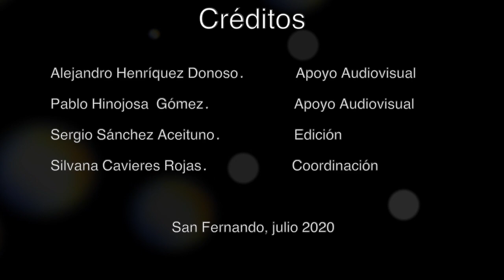Rinconcito Misceláneo: Cuadro Decorativo